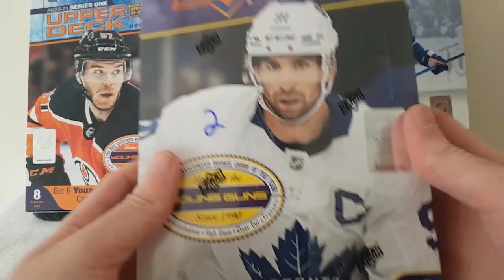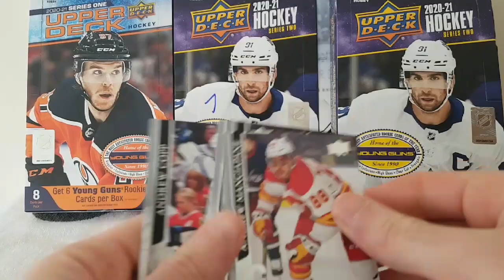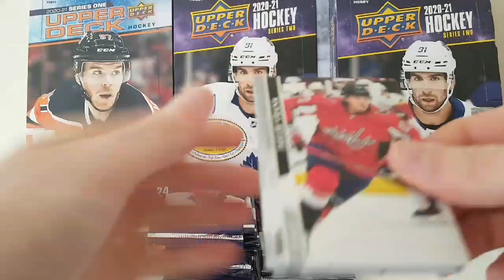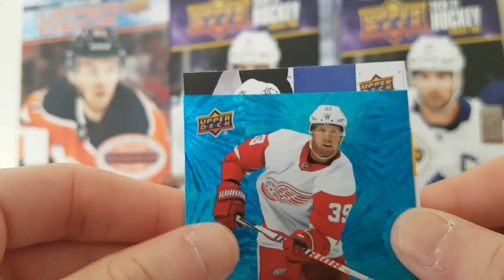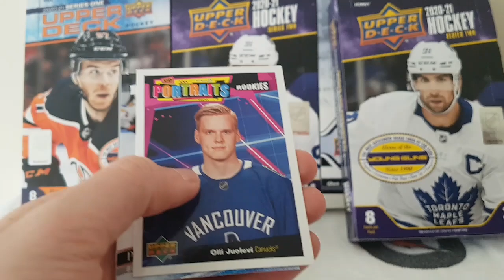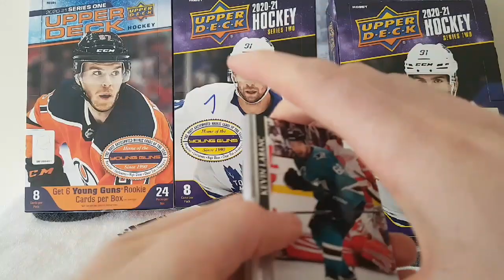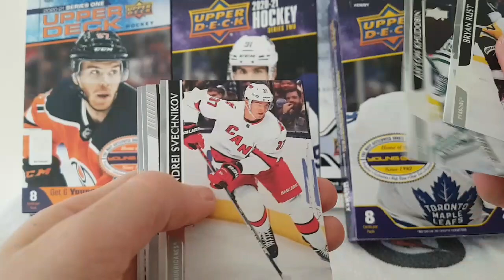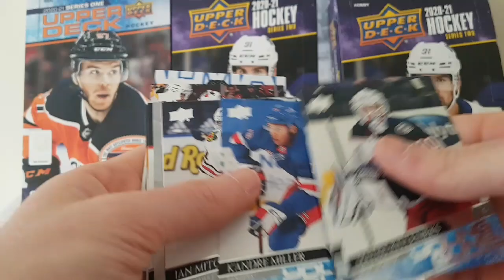2020-21 Upper Deck Series 2 | Opening Box #2 .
Whats Up Guys In This Video I Will Be Opening a 2nd Box of 2020-21 Upper Deck Series Two Hobby.

Previous Video : 2020-21 Upper Deck Series Two Box #1 .

New Black Diamond Video Next Week  💎💎💎